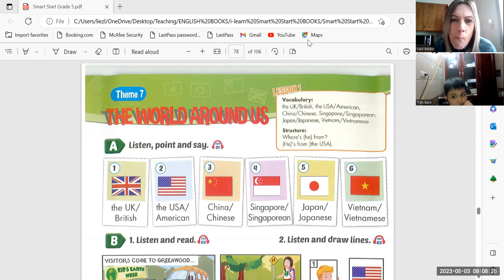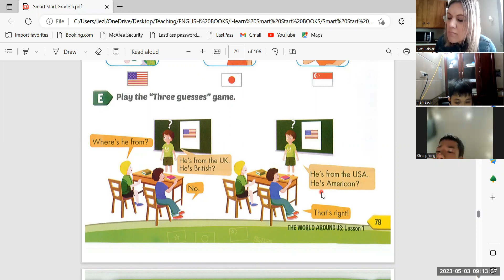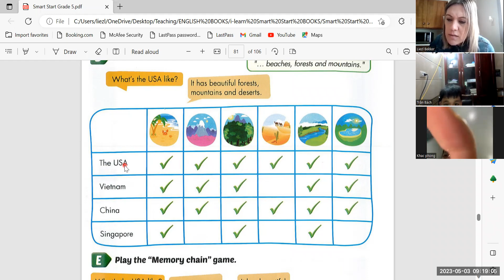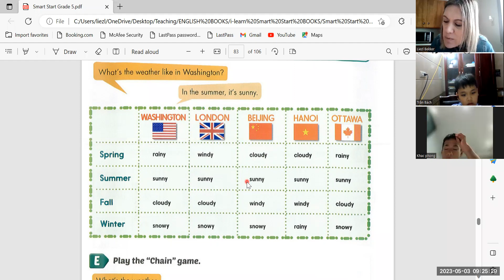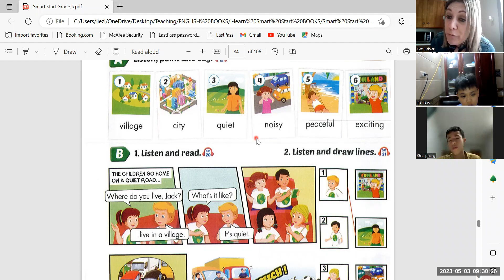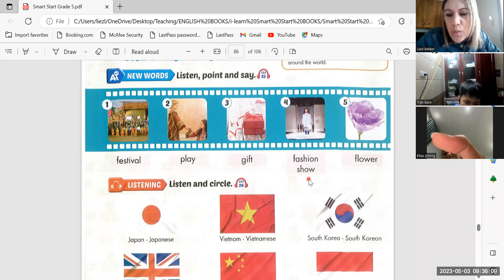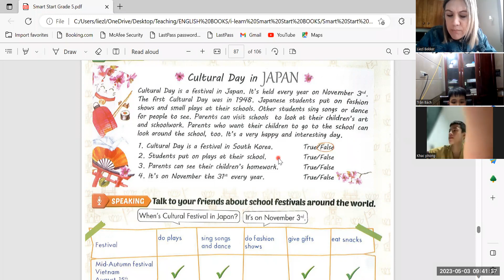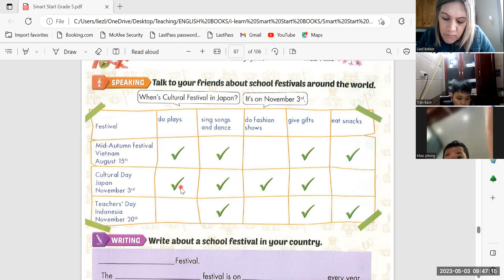Smart Start 5 Y Dong 5b + Phong 5E 03 04 23 1